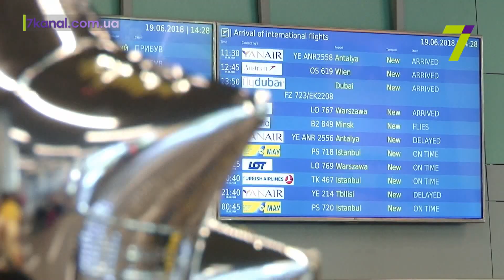Новое сердце Леры: одесситка вернулась после пересадки сердца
С новым и здоровым сердцем она вернулась домой.

Маленькая одесситка Валерия после пересадки, которую провели индийские доктора, прибыла сегодня в Одессу. В аэропорту девочку с мамой и бабушкой встречали родственники, друзья и съёмочная группа 7 канала.
Проблемы с сердцем у Леры появились в пятимесячном возрасте. В 2014 году диагноз малышки поверг в ужас всю семью. Тогда врачи объяснили: сердце девочки теряет эластичность, ей срочно нужна пересадка. В сентябре 2016 года мы рассказали историю малышки, чтобы помочь семье собрать деньги на трансплантацию.
За операцию взялась клиника в Индии. Все прошло успешно. Оттуда после 7-месячного лечения и операции Валерия с мамой и бабушкой вернулись в Одессу. Все эти годы девочка жила по медицинским предписаниям. Из-за болезни ей нельзя было бегать, танцевать и делать все то, что можно здоровым детям. Теперь у Леры новое сердце и много планов.